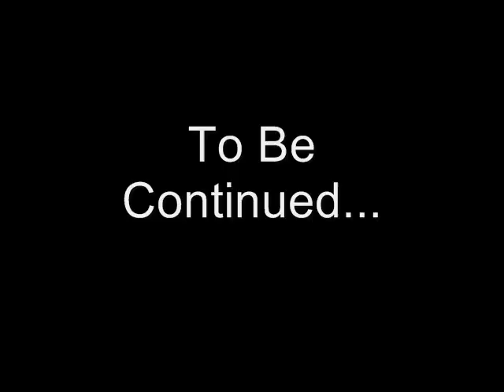Get Lost Ep.1 - "The Rock Thing"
John and Aidan, two aspiring YouTube stars, find themselves lost while trying to film in their neighborhood.

AIDAN GAGNER

Starring:
JOHN GOLDEN
and AIDAN GAGNER

Featuring:
ASHER COLBORN
and COLE SCHINSTOCK as the Thugs

Camera Operated by
MICHAEL GOLDEN

RED MANATEE PRODUCTIONS--2011